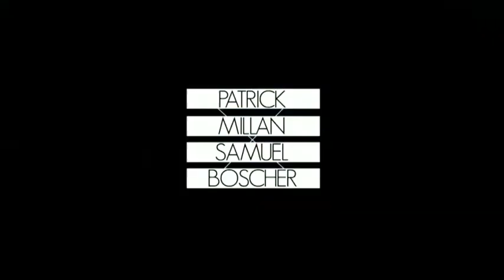FACE A FACE du mardi 31 janvier 2017